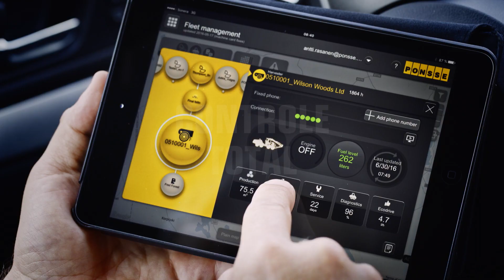PONSSE – as máquinas florestais mais produtivas (BRPT)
PONSSE – as máquinas florestais mais produtivas.

A Ponsse apresenta novos recursos no sistema hidráulico, ambiente do operador e sistema de controle para suportar a eficiência em operações de colheita. Os novos recursos melhoram a eficiência energética, usabilidade e facilidade de manutenção, fazendo com a as máquinas Ponsse sejam as mais produtivas do mercado.